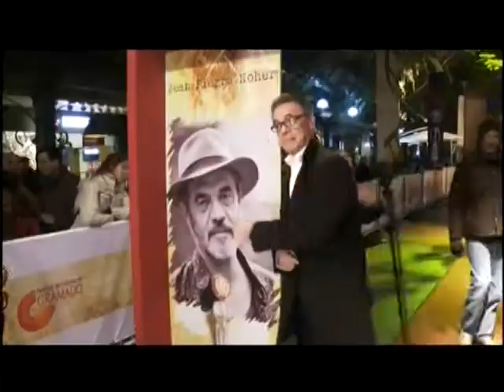Sandra Garcia - TV Break - Cinemax ( HBO ) - Festival de Cinema de Gramado 2014 (PGM 8)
Tema: Festival de Cinema de Gramado 2014
Programa 8 - Exibido em 17/08/2014